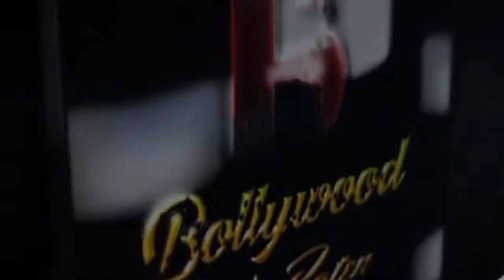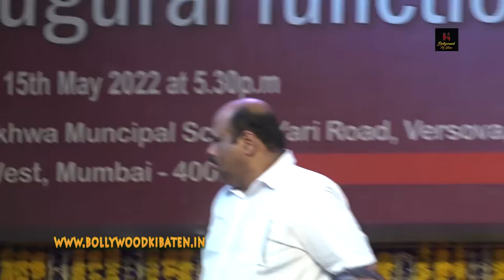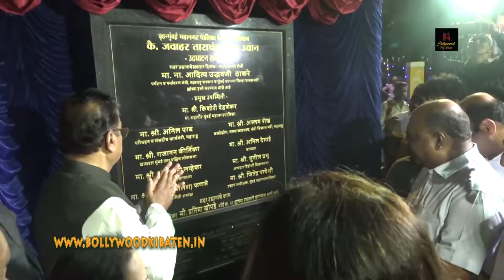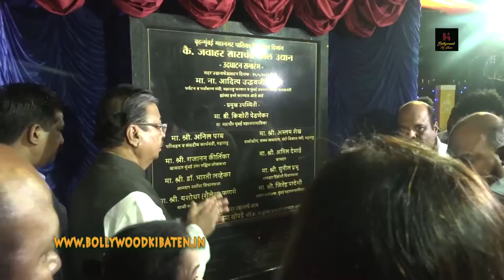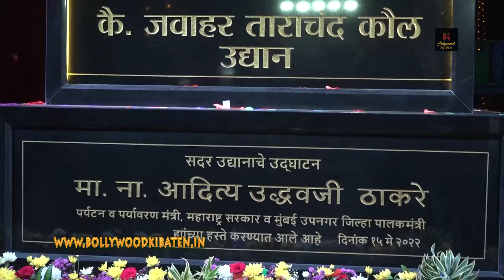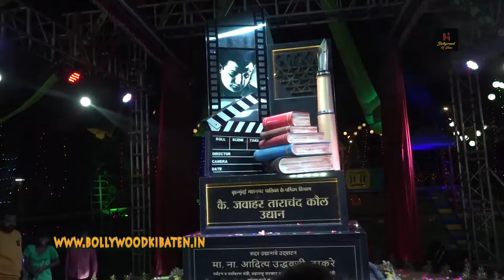Sonu Sood, Ajay Kaul Sir, Anees Bazmee Inaugurate Jawahar Tarachand Kaul Udyan At Versova